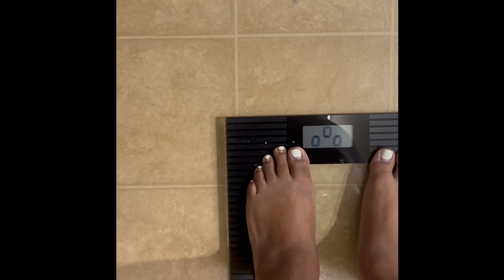Two weeks Post Op VSG/ My experience Day 1-15.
Hi I’m bri , I was sleeved July 5th 2023
Here is my journey for day 1-15 post surgery